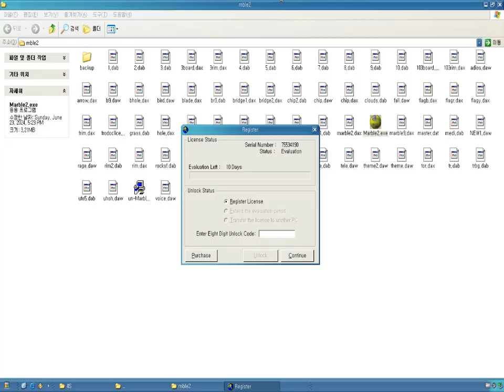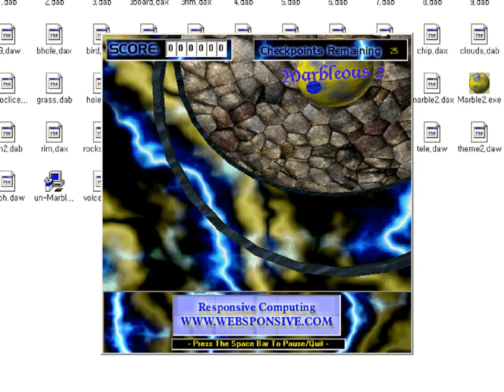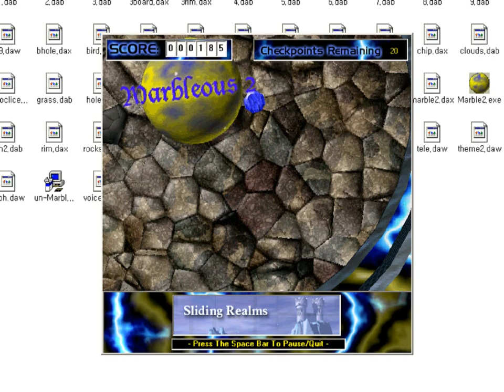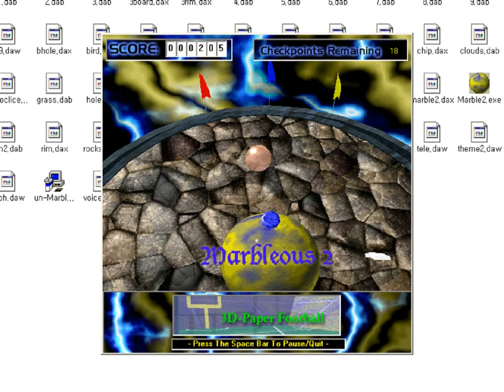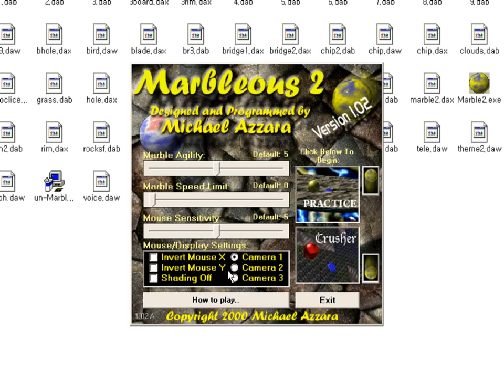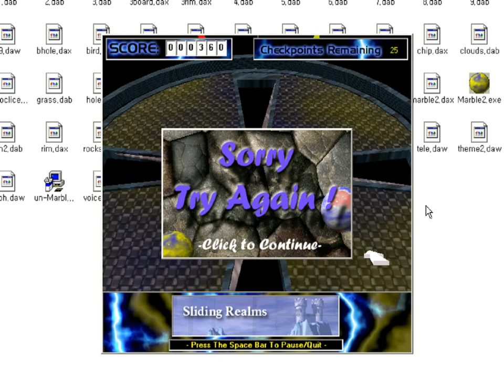Marbleous 2 v1.02 (Windows game 2000)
Marbleous 2 is a 3D graphics balancing game by designed and programmed by Michael Azzara.
Your mouse clicking is to tilt the board to make the main player marble roll in any directions you want.
The difficulty of this game is very hard, I can't reach another level. 😥

It has two styles of playing, such as practice, crusher.